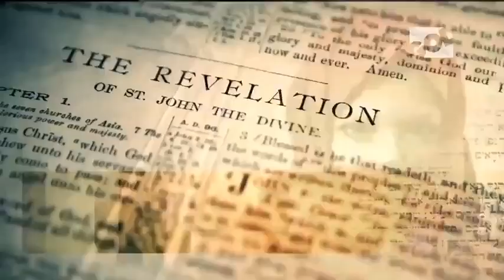Cern + D-Wave they are together summoning Demons to our Earth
They(Cern, D-Wave, Gordie Rose), have been in communication with Entities from an other dimension. Trust God and Repent.  Amen